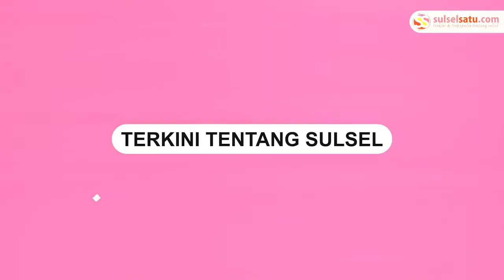Warga Malimongan Baru Minta Pembangunan Infrastruktur ke Cicu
Anggota DPRD Provinsi Sulawesi Selatan dari Fraksi Partai Nasdem, Andi Rachmatika Dewi melakukan resea masa persidangan 2, di Jalan Kalumpang Kelurahan Malimongan Baru, Kecamatan Bontoala, Makassar.

Pada kesempatan itu, warga Malimongan Baru lebih mendominasi menyampaikan aspirasinya terkait pembangunan jalan lingkungan di lorong dan pembangunan drainase.

Video terkini dan terbaru..